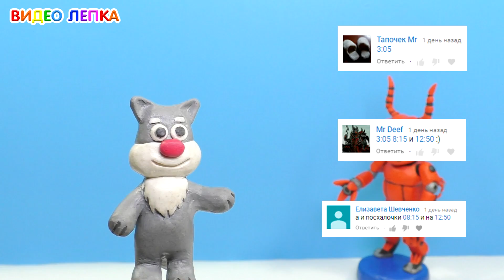ЛЕПИМ БЫКА АНИМАТРОНИКА из игры CASE 2: Animatronics Survival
Как слепить Быка Аниматроника из игры CASE 2: Animatronics Survival. Бык Аниматроник из пластилина. Лепка из пластилина. Для лепки такой фигурки советуем брать обычный пластилин.